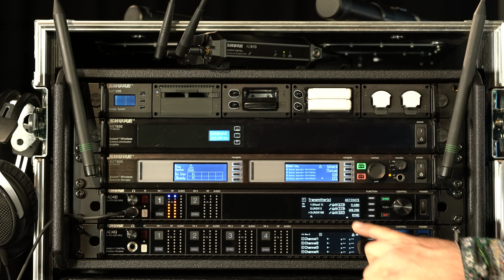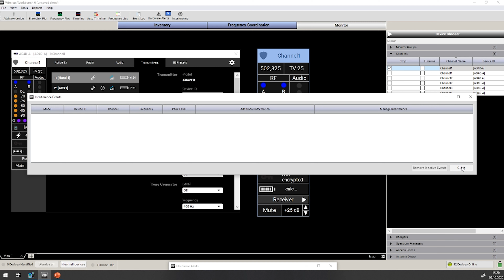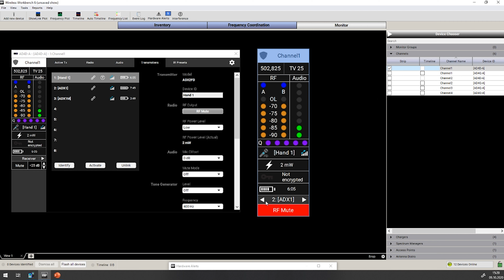Tech Tip - Slot-Verlinkung | Shure Axient Digital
Welche Funktion bietet die Slot-Verlinkung beim Shure Axient Digital Drahtlossystem? Wir verraten es dir im Video.